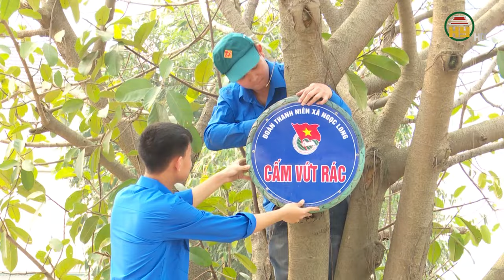Liêu Thượng - Khu dân cư đáng sống